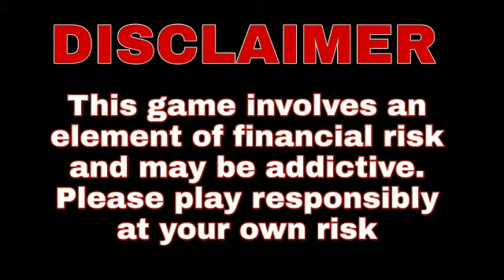IND vs NED T20 World Cup 2022 23rd Match Prediction 27 Oct| India vs Netherlands Preview, Playing 11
Description

 T20 World Cup 2022 23rd Match Prediction 27 Oct| India vs Netherlands Preview, Playing 11, Records

1. IND vs NED Match Prediction
2. India vs Netherlands
3. NED vs IND main se kon jitega
4. aaj ka match kaun jitega
5. aaj ka icc mens t20 world cup match
6. Netherlands vs India match prediction
7. India vs Netherlands match prediction
8. IND vs NED Kaun Jitega
9. NED vs IND kaun Jitega
10. IND NED aaj ka match
11. NED IND aaj ka match
12. Match prediction today
13. Today ICC Mens T20 World Cup match prediction
14. India vs Netherlands mein kaun jitega
15. Netherlands vs India main kaun jitega
16. NED vs IND me kon jitega
17. India vs Netherlands
18. Netherlands vs India
19. Today Match Prediction
20. 27th October ka Match
21. ICC Mens T20 World Cup 27th October
22. ICC Mens T20 World Cup 2022 23rd Match
23. IND vs NED Highlights
24. NED vs IND Highlights
25. ICC Mens T20 World Cup 2022 32rd Match Highlights
26. India vs Netherlands highlights
27. Netherlands vs India Highlights
28. IND vs NED 23rd Match Preview
29. NED vs IND Match Preview
30. India vs Netherlands Match Preview
31. Netherlands vs India Match Preview
32. IND vs NED 23rd Match Playing 11
33. NED vs IND Match Playing 11
34. India vs Netherlands Playing 11
35. Netherlands vs India Playing 11

aaj ka icc mens t20 world cup match kaun jeetega
ind vs ned icc mens t20 world cup match kaun jeetega
icc t20 world cup ned vs ind match prediction
ned vs ind match prediction
ic mens t20 world cup 2022 23rd match prediction
ind vs ned match highlights
ind vs ned playing 11